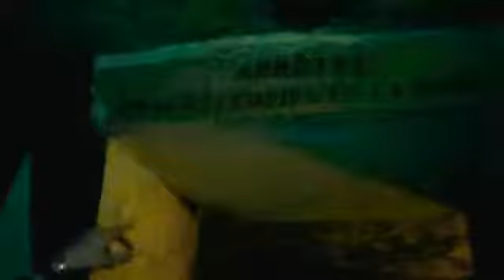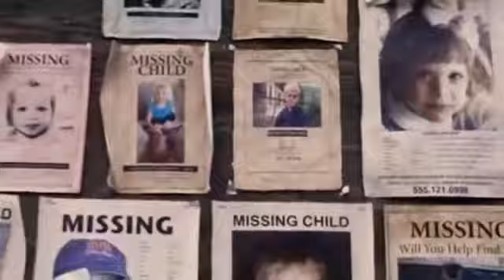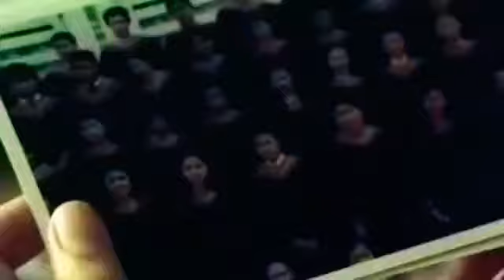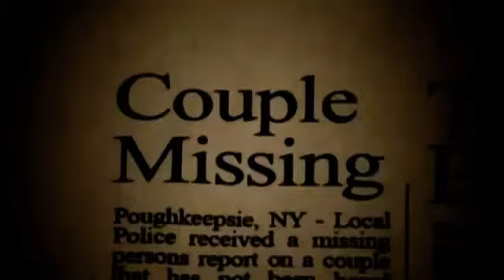Películas no tan conocidas